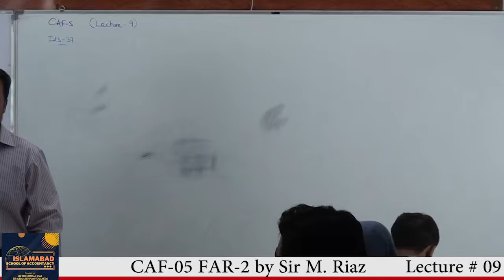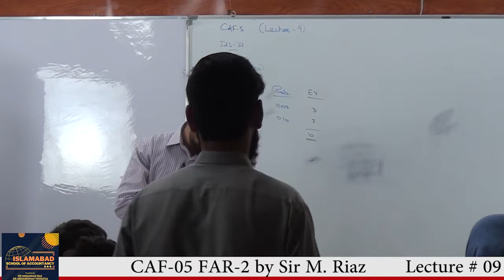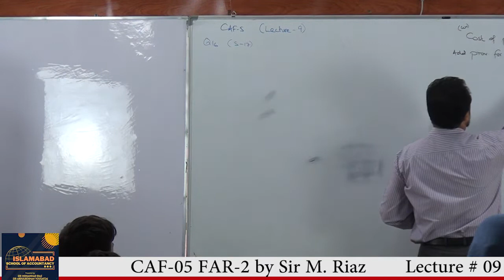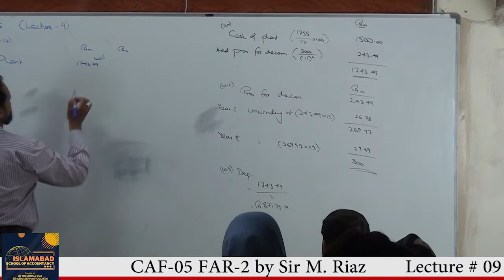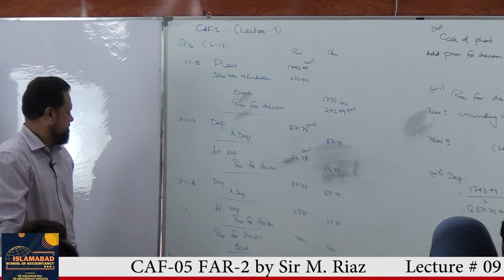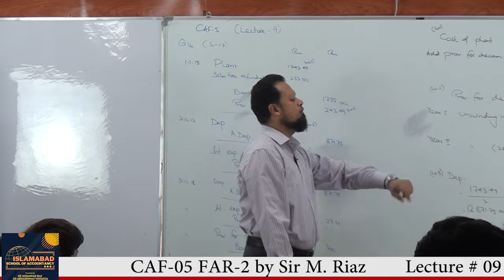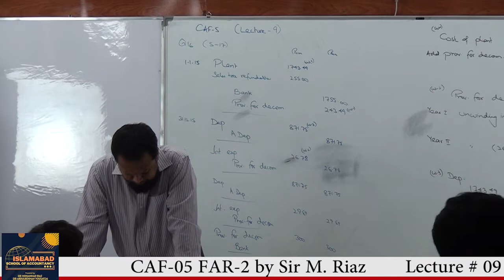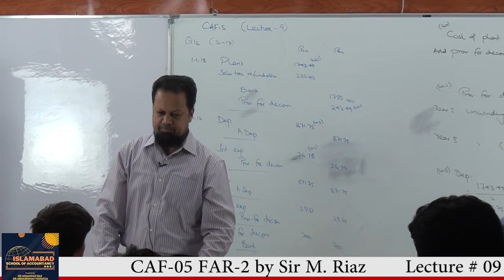FAR 2 Sir Riaz Lec#9 30 9 2022